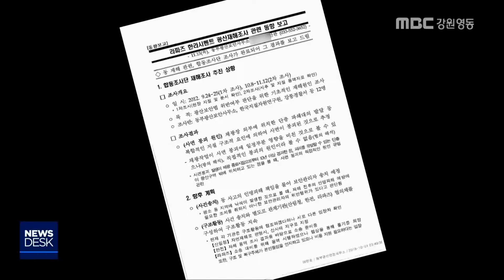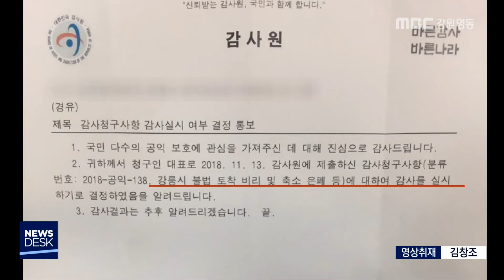[뉴스리포트]라파즈한라 광산 사고 담당 검사·공무원 고발190520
지난 2012년 발생한 라파즈한라시멘트
광산 붕괴 사고의 진상 규명과 재조사에 대한 논란이 계속되고 있습니다.

  강릉지역 시민단체들이 사고 당시
담당 검사와 관련 공무원들을 직무 유기 혐의로 경찰에 고발했습니다.